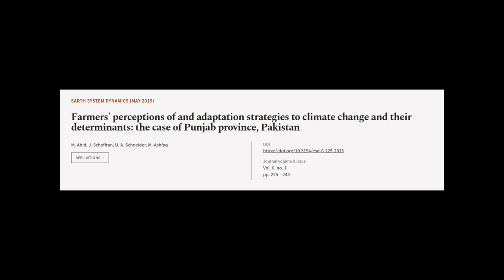Farmers perceptions of and adaptation strategies to climate change and their determin... | RTCL.TV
### Keywords ###

### Article Attribution ###
Title: Farmers perceptions of and adaptation strategies to climate change and their determinants: the case of Punjab province, Pakistan
Authors: M. Abid, J. Scheffran, U. A. Schneider ,and M. Ashfaq
Publisher: Copernicus Publications
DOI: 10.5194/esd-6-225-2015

### Video Timestamps ###
0:00:00 - Summary
0:00:59 - Title
0:01:05 - Tail
0:01:09 - End